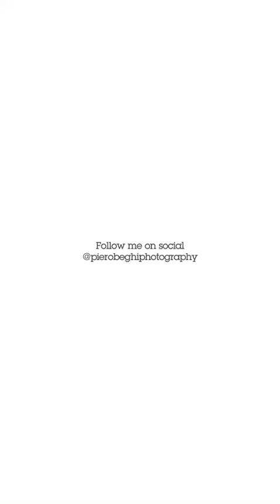Aspettando Leonardo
Shooting maternità